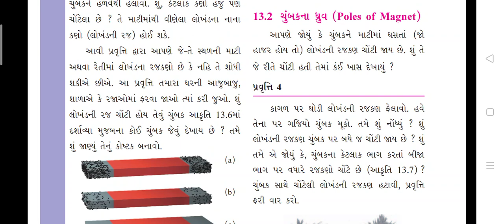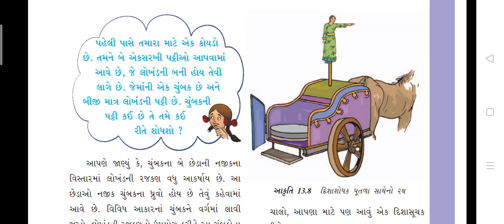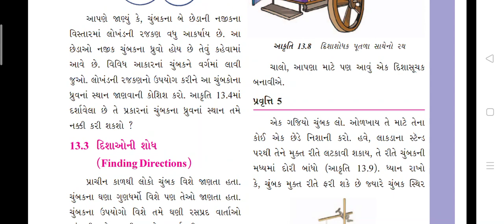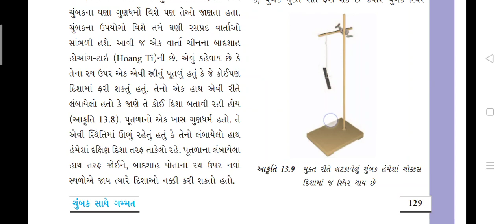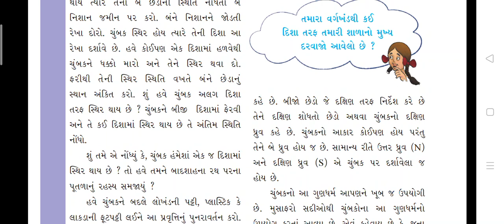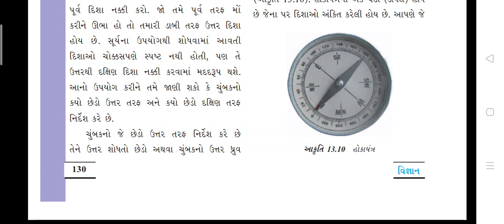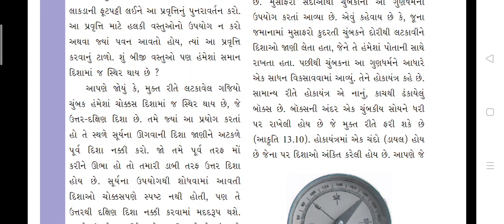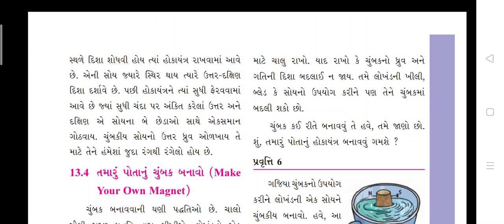std 6 Science chepter 13 part 3 SHREEMAD DAYANAND KANYA VIDHYALAYA JAMNAGAR